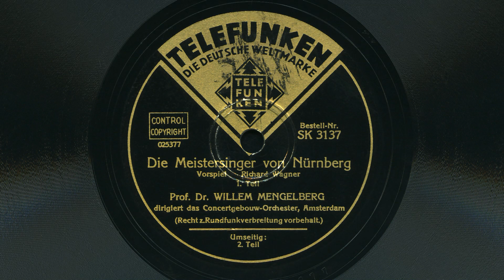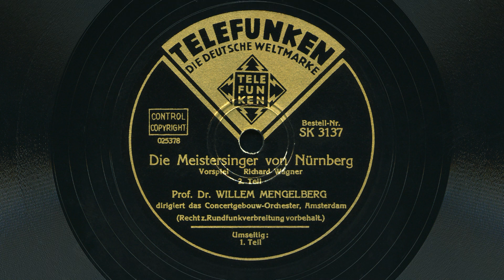Concertgebouw Orchester, Amsterdam – Die Meistersinger von Nürnberg, Vorspiel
Dirigent: Willem Mengelberg.
Aus die Oper von Richard Wagner.
Telefunken SK 3137.
HMV 130.